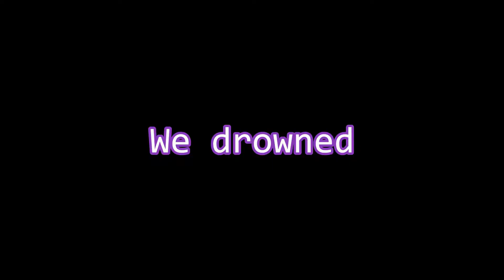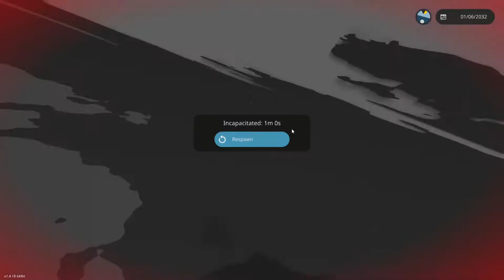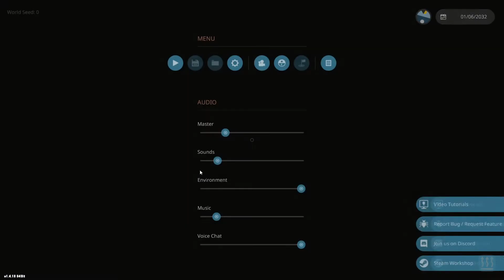Stormworks is an absolute nightmare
Hi Conner!